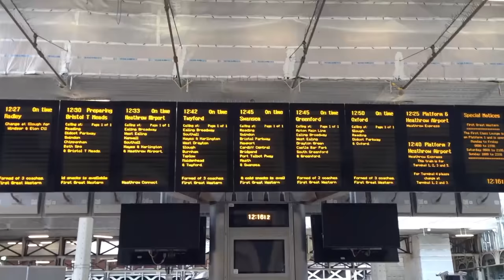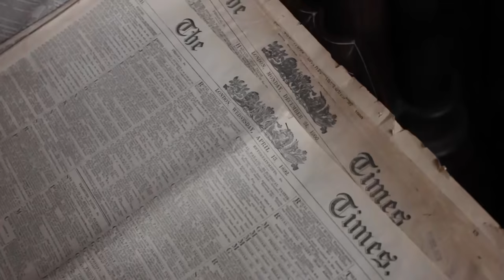Bath 2015 | Charlie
So this video was literally filmed over 3 months ago, but better late than never right? I hope you enjoyed it!